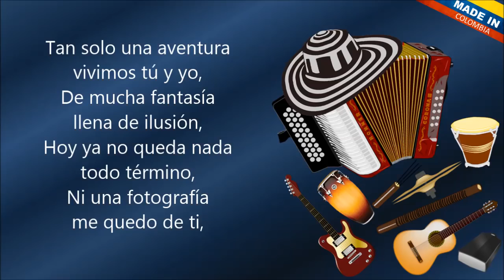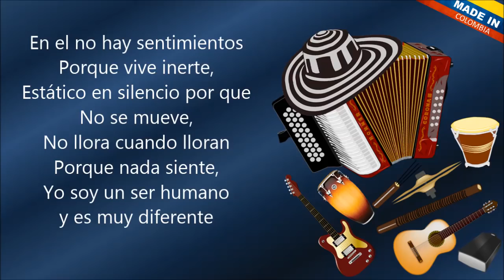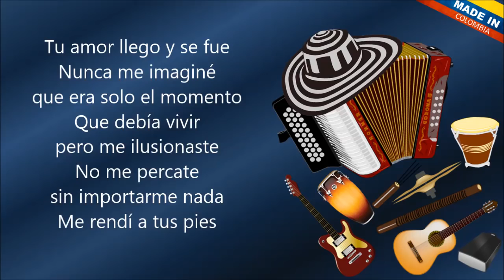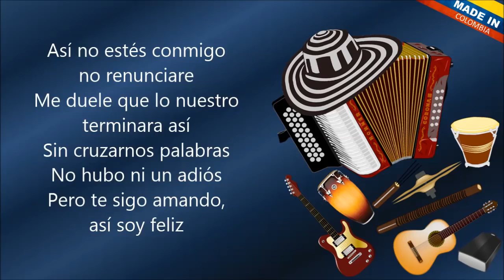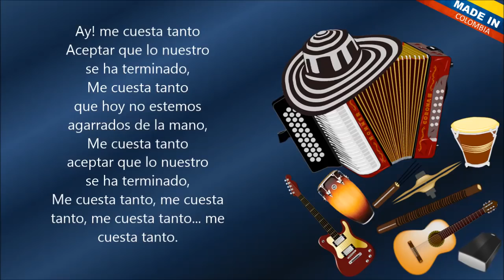Me Cuesta Tanto | Los Inquieto | ( Letra )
Me Cuesta Tanto